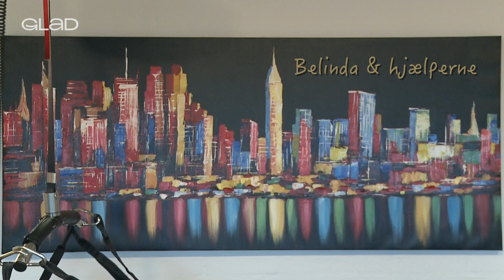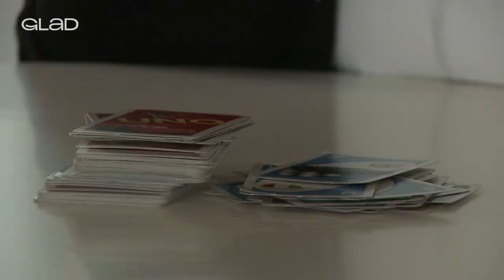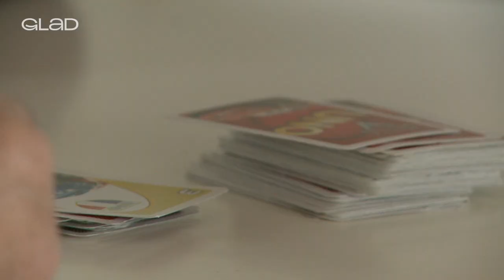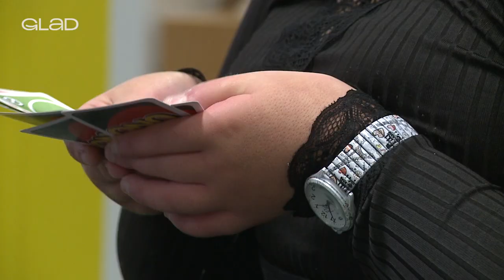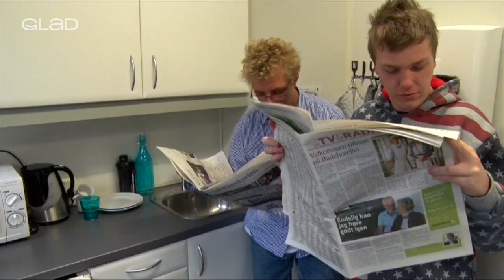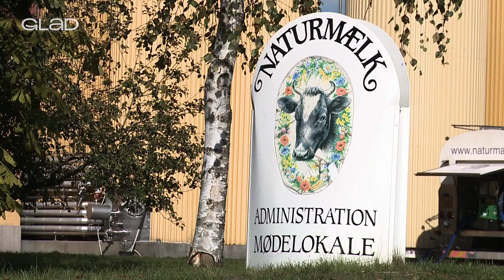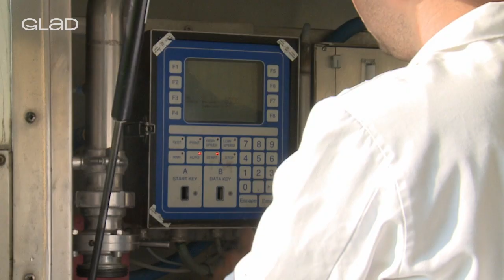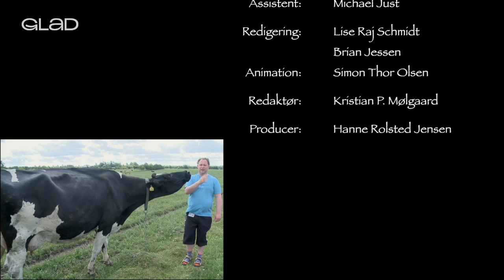Aabenraa lokal udsendelse - uge 39